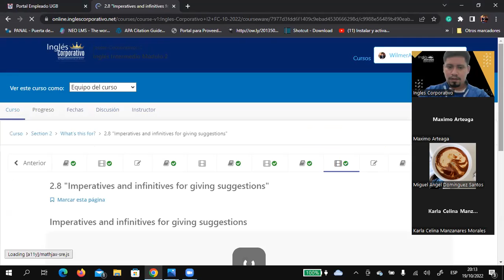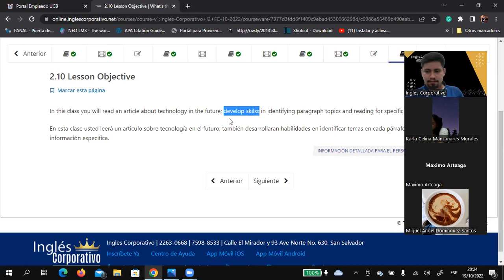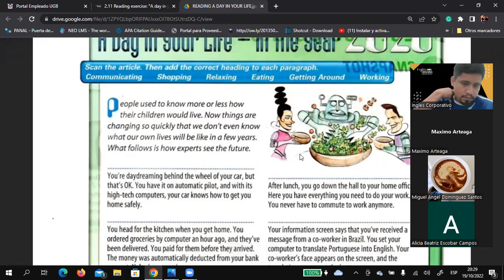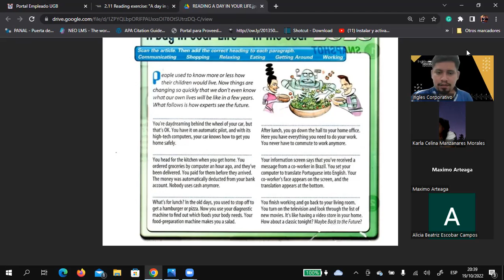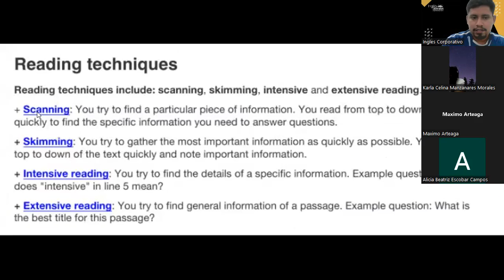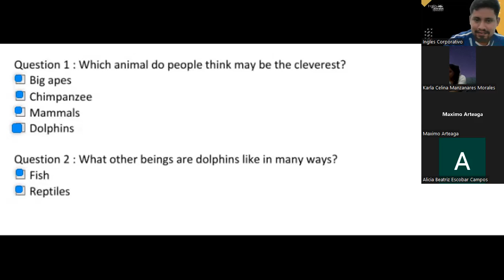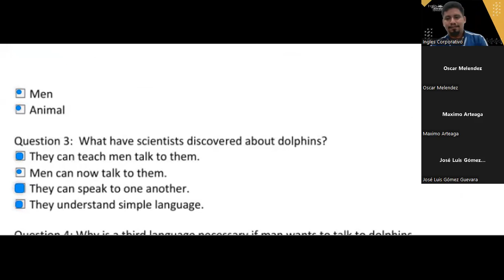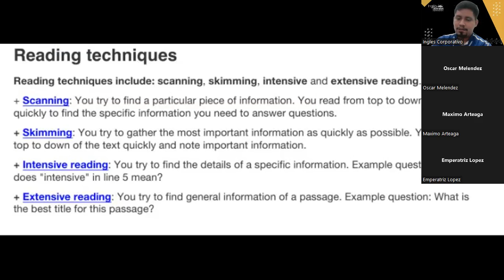Inglés Corporativo-10/19/2022-Reading Techniques